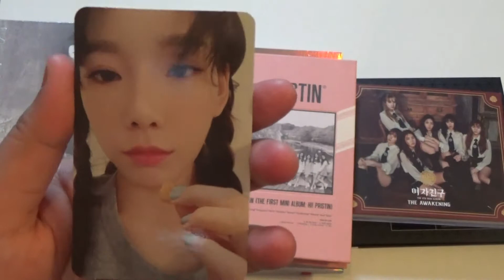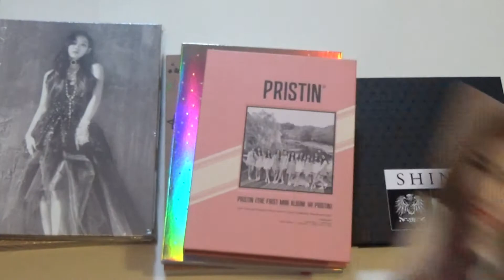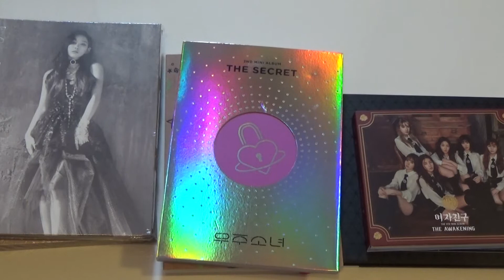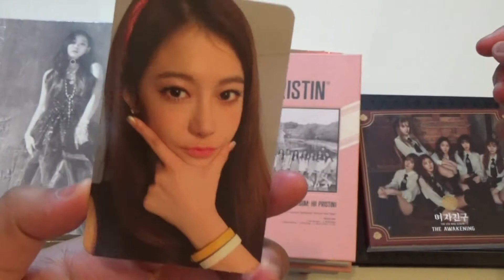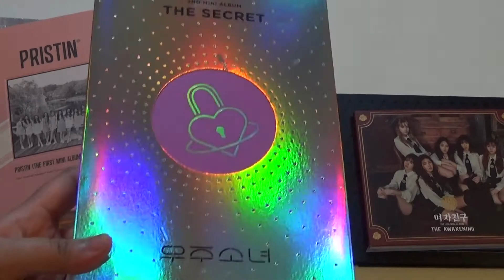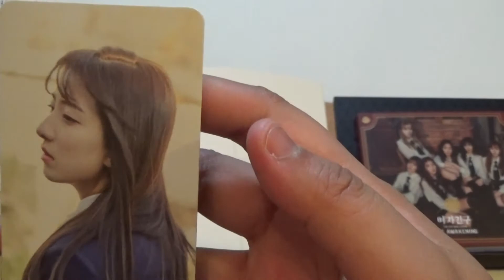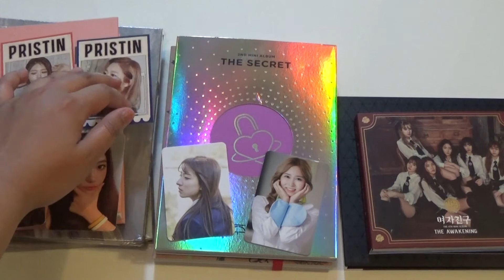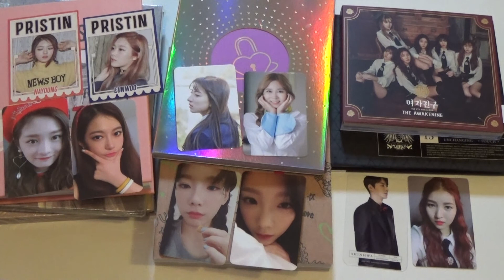[March 2017] K-POP Albums Haul + Photocards Checking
March 2017 K-POP Haul [Taeyeon, Pristin, WJSN, GFRIEND, Shinhwa]

Purchased from CatchopCD!
Unboxing albums is a great way to relieve stress after having failed a test lol. The girl's name is Eunseo!!! I can sell or trade photocards I named.

Wishlist:
Jessica Wonderland Photocards DM me in Instagram to see which cards I'm missing.
Shinhwa Hyesung Touch
GFRIEND: Eunha (white shirt), MV type and horizontal group cards
I.O.I Chrysalis: Mina, Doyeon bookmark
NCT127: Johnny Limitless Postcard
Pristin: Nayoung regular pc.

Upcoming Unboxings:
Taeyeon Deluxe (Sky & Blossom) [UPLOADED]
IU Palette
Yesung Spring Falling Regular + Limited Ed

TRADED/SOLD Already
SinB The Awakening (white shirt) TRADED for Sinb(black shirt)
Sowon The Awakening Ver B (vertical card with redder hair) TRADED for group card (vertical jacket shooting)
Taeyeon Fine Ver SOLD
Eunwoo Profile TRADED for Kyulkyung Profile